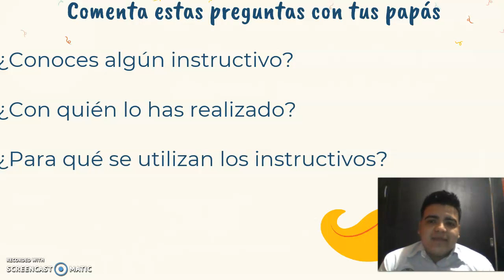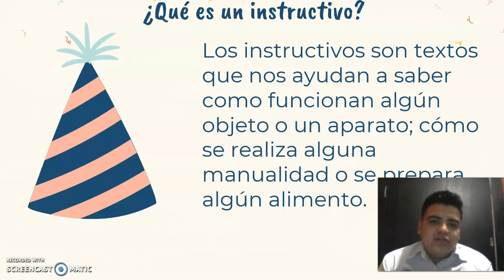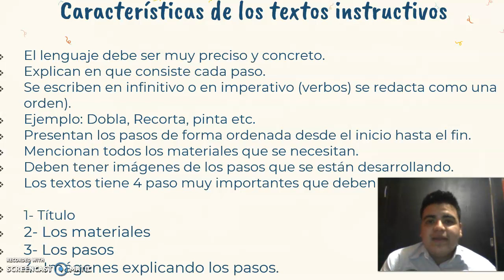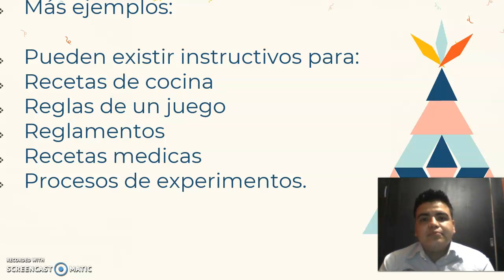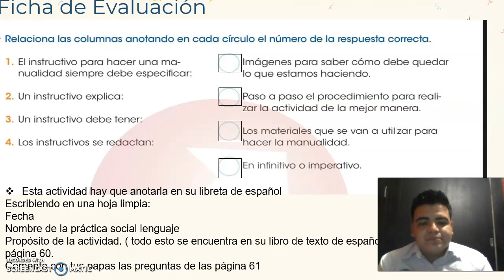#3 Escribir un instructivo para elaborar Manualidades Sesión 1 - Español